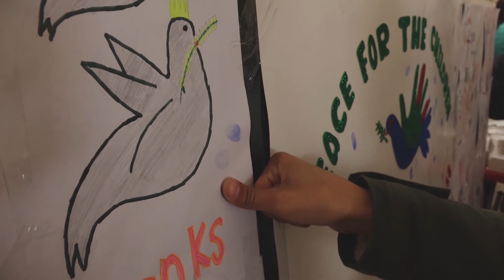Consuela a mi pueblo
Ayuda a la Iglesia Necesitada promovió la iniciativa con los líderes de las Iglesias cristianas locales y del Santo Padre para consolar a los cristianos de Siria.